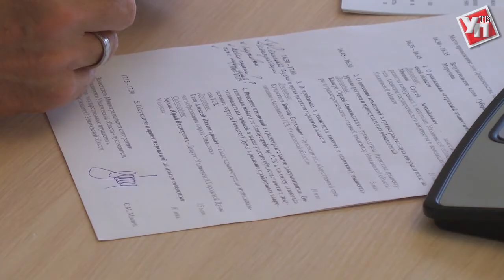Стать собственником гаража до 2018 года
В Ульяновской области продолжает реализовываться гаражная амнистия.